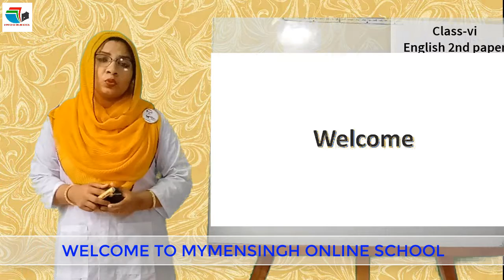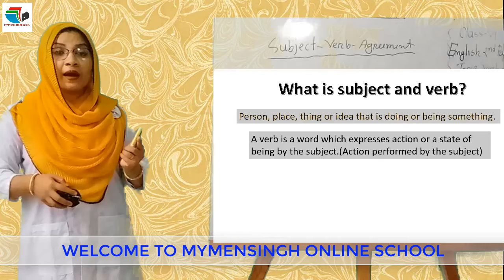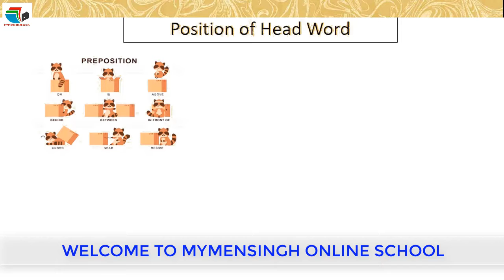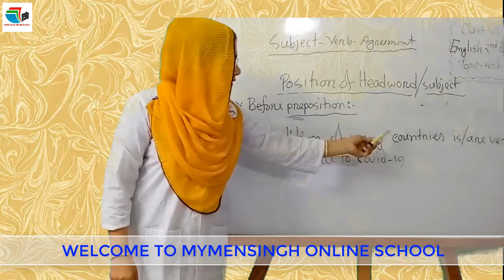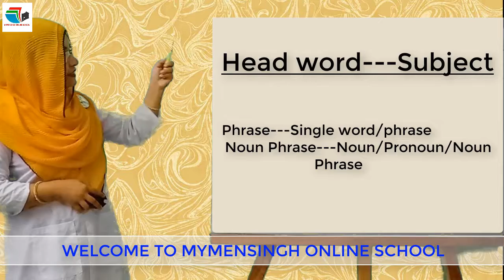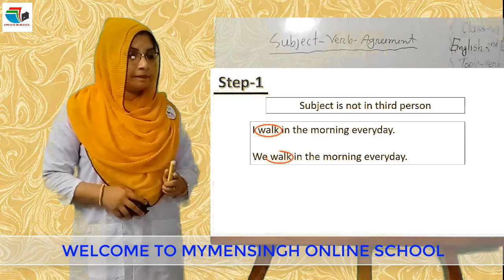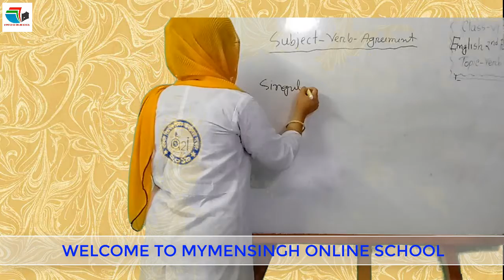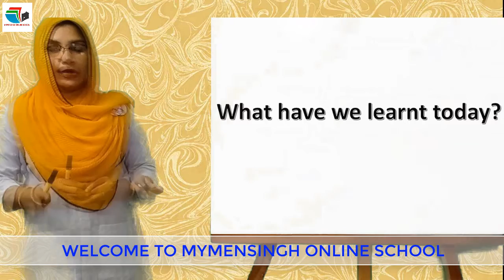Subject Verb Agreement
Subject Verb Agreement for the student of class six and seven.